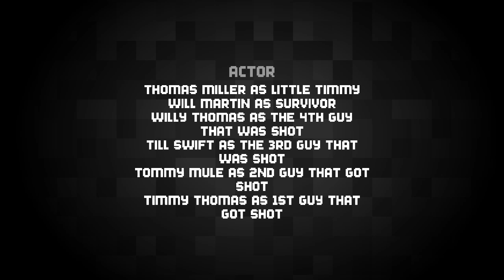The Gun Fight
Theres a gunfight going on in the wild west! can you spot little Timmy?